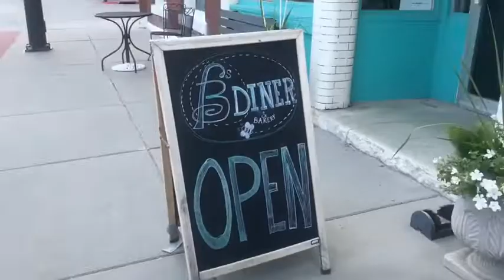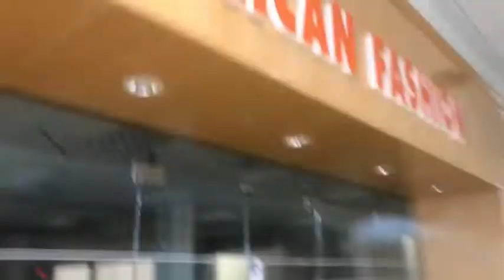Old abandoned mall tour. *dance team vlog* *not clickbait*